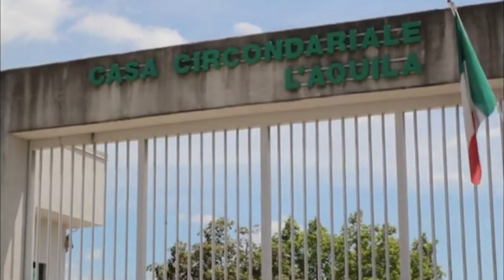Il garante dei detenuti Cifaldi sull'arrivo di Messina Denaro nel carcere dell'Aquila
Il garante dei detenuti della Regione Abruzzo Gianmarco Cifaldi illustra le procedure attivate nel carcere dell'Aquila dove da ieri è recluso Matteo Messina Denaro